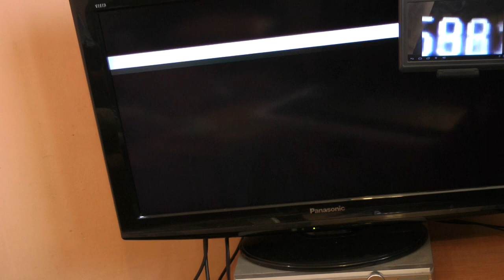INAUGURACJA PONTYFIKATU NOWEGO OJCA SWIETEGO FRANCISZKA 2013r.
WIDEO NR.4 ILOSC FILMOW:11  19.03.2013r.   MSZA SWIETA W UROCZYSTOSC SWIETEGO JOZEFA,PATRONA KOSCIOLA POWSZECHNEGO.